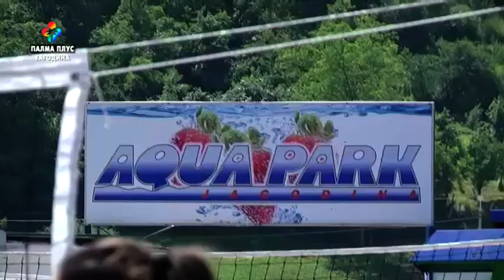1. REGIONALNI STREET VOLLEY TURNIR U JAGODINI 18. 5. 2024.